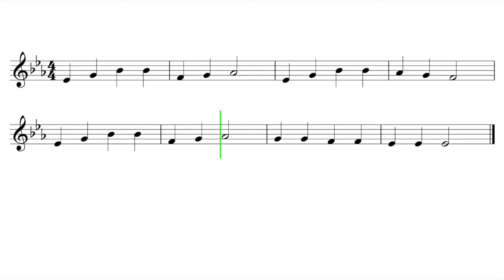Let's Play "Love Somebody" - French Horn